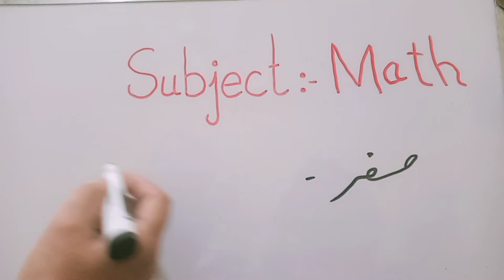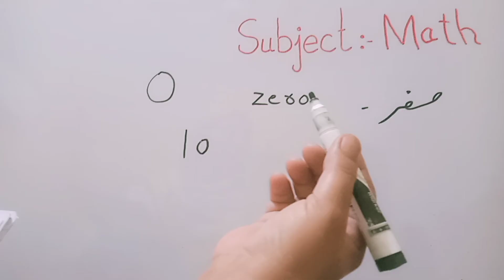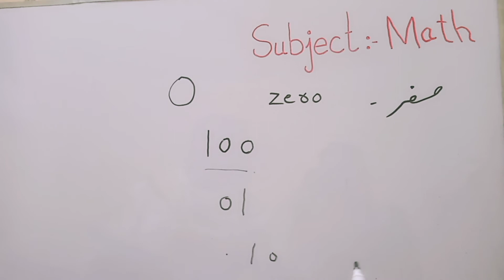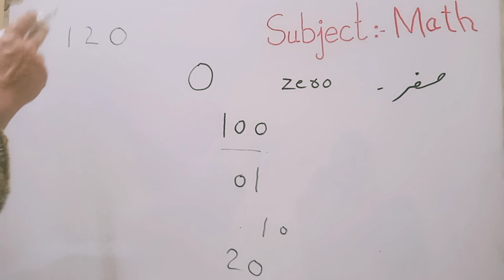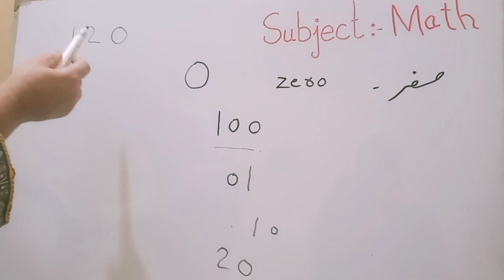Class#1 | Lecture#4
In this video you will learn about the concept of zero. After watching this video you be able to answer questions like What is value the value of 0? In how much forms it is denoted? And what is its importance in our lives? this video clears the basic question and concepts related to zero.